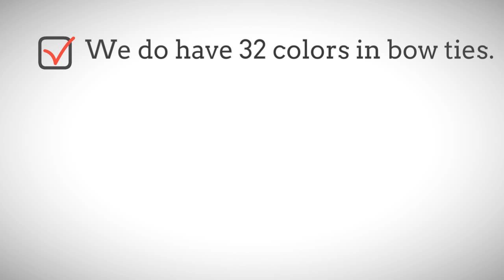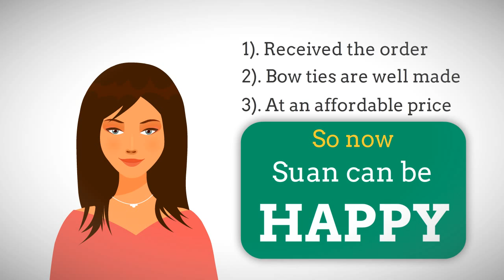Bow Ties Canada - Never forget to wear a bow tie while you go to ball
A very good reason to opt for a bow tie is that it wouldn’t dunk in your soup when you bow to take a spoonful or get caught in machinery if are around them. They make sense when you want a clutter free attire (You wouldn’t want your tie slapping you every ten seconds if you happen to visit a windy place).